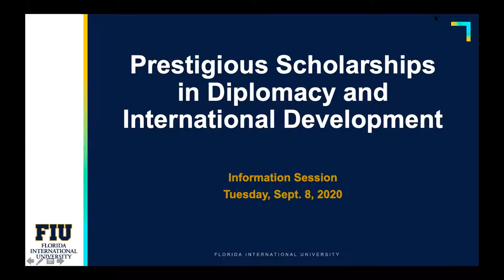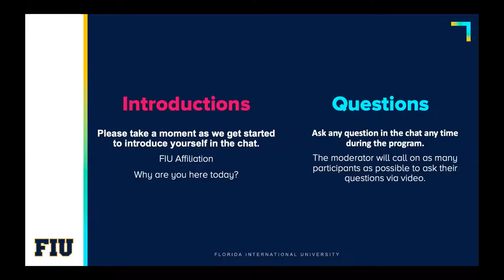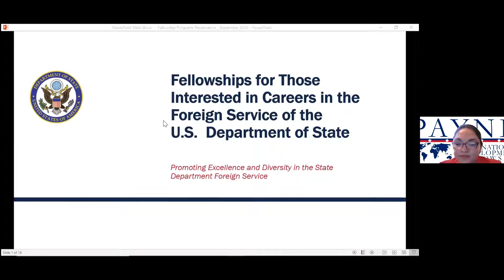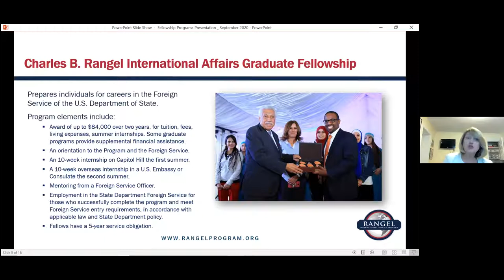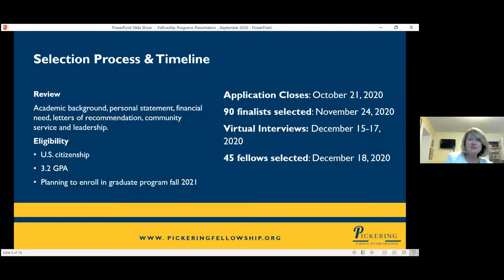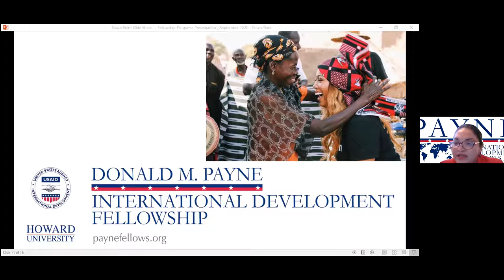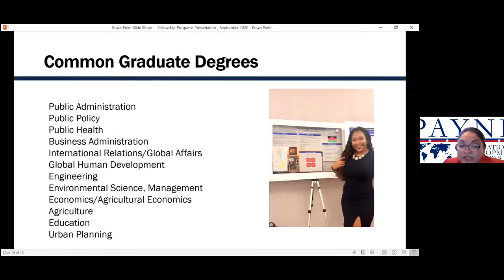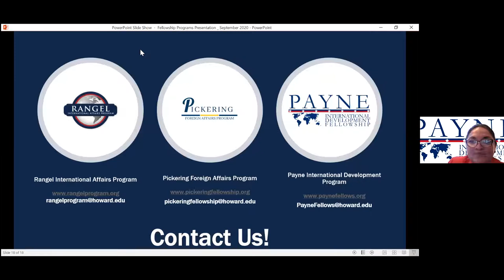Prestigious Fellowships in Diplomacy and International Development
FIU undergraduates students seeking a Foreign Service career in diplomacy or international development should not miss this unique opportunity to learn about the three most prestigious graduate school fellowships which lead to career opportunities within the State Department and USAID.

U.S. State Department

•Charles B. Rangel Graduate Fellowship

•Thomas R. Pickering Foreign Affairs Fellowship

U.S. Agency for International Development

 Donald M. Payne International Development Graduate Fellowship

Presenters

Maria Vivas-House, Director, Payne Fellowship
Patricia Scroggs, Director, Rangel Fellowship
Special Guests

David Rodriguez, Political Officer, U.S. Department of State (FIU Rangel alumni)
Dr. Ashley Kuntz, Director of FIU Prestigious Scholar Development
Rebecca Kimbrell, U.S. Department of State Diplomat in Residence
Eric Feldman, Associate Director, FIU Office of Governmental Relations